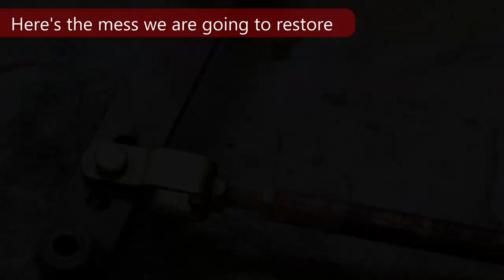Clutch pedal tweaking and restoration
This video shows how I tweaked my westfield's clutch pedal. It's one of those "while i'm here..." moment that started with a fatigued connecting rod and ended with the usual weight saving, respray (not shown) and the likes. It's not a proper diy video but still, i had the camera handy :)
Since the pedal itself doesn't see any heavy loads the holes I drilled shouldn't compromise its integrity. Time will tell, if you don't see any further videos being posted you'll know i was wrong.
00:04 Showing the goods.
00:33 Disassembly
01:18 Pivot bushing removal
01:27 Shedding some weight by drilling 8mm to 10mm holes (and countersinking them, not shown)
03:13 Paint stripping with a strong solvent and elbow grease (plus a spatula and power tools because it's 2017.)
05:17 Nothing to see here, it's a failed attempt to turn the pedal face into an awesome anti-slip surface.
05:57 Pedal face trimming, I need some space to rest my fat foot!
08:26 Anti-slip attempt number 2. The one that works.
10:43 Pivot bushing cleaning, lubrication and reinsertion.
11:37 Job done, aka the end result!